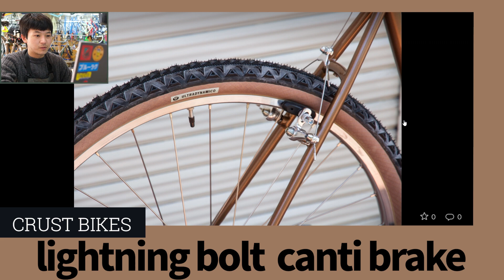【BIKE CHECK】CRUST BIKES lightning boltー1×11sで組む等身大のランドナーー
文章では説明しきれない自転車細部のコダワリ。口から溢れ出てくるままに言葉でお伝えします。

これまでもBlogでたくさん紹介してきたけど、お喋りの方が伝えやすいことってあるじゃない。

今回はブルーラグ上馬店のウエンツがご紹介。

【time stamp】
00:00 intro
00:13 CRUST BIKES lightning bolt

【BIKE DETAIL】
Frame :*CRUST BIKES*canti brake lightning bolt
Headset :*CAMPAGNOLO*
Wheels :*PACENTI* brevet rim × *SHIMANO*
Tire :*ULTRADYNAMICO* rose brevet tire
Brake Lever :*DIA-COMPE* SS-6 brake lever
Crank :*SUGINO* mighty
RD :*SHIMANO* XT
Brake :*DIA-COMPE* DC980 retro canti brake
Stem :*NITTO* technomic
Saddle :*BROOKS* swift chrome
Seat Post :*NITTO* S65
Grip:*ESI* racers edge grip
Front Rack :*CRUST BIKES*
Pedal :*MKS* allways pedal
Bag:*ULTRA ROMANCE* fabio's chest